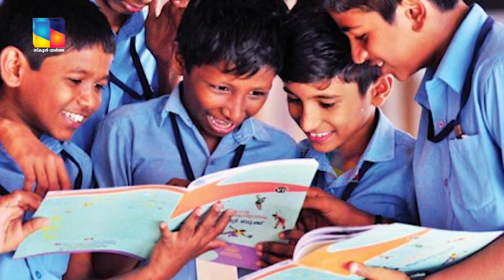സ്കൂളുകളിൽ പാഠനോത്സവം സംഘടിപ്പിക്കണം: സമഗ്രശിക്ഷ കേരളം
വിദ്യാഭ്യാസ വാർത്തകൾ Kerala School News in Malayalam | University News Malayalam | School Holiday News Today Malayalam I Kerala School Holiday News
second term exam time table 2022

2022 kerala | Sslc Exam Focus area 2022 News| malayalam| സ്കൂൾ വാർത്ത | വിദ്യാഭ്യാസ വാർത്തകൾ | സ്കൂൾ വാർത്തകൾ |  Malayalam school
kerala
Plus one admission news kerala
Ms solutions
Plus two exam
School opening
School opening Malayalam
Open out
Kerala school exam news
Kite victers
news,kerala universitysslc exam date 2022 kerala | Sslc Exam Focus area 2022 News| School closing news today malayalam university exam malayalam| sslc exam date 2022 kerala,sslc exam focus,